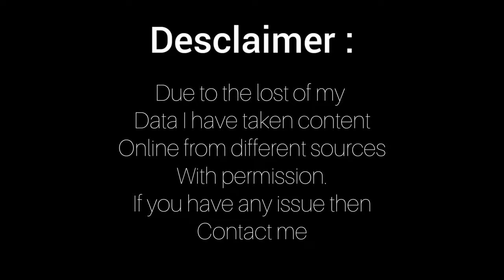PGC Concert 2023 || Sahara UK || Soch The Band || Asrar Shah || Natasha Baig || Sargodha ||Virk Vlog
Assalamualaikum!

Today we are here in UCP concert 2023